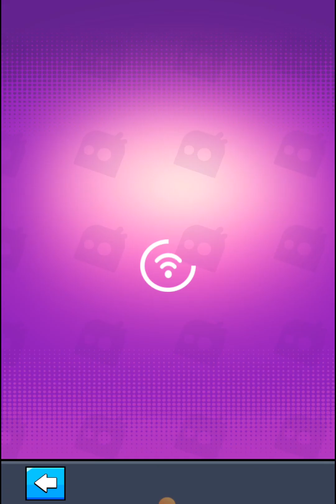Survivor.IO How to Beat Ender's Echo Sunset Tyrant Last Full 5 Minutes Common Hero Uncommon Gear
tricktronik